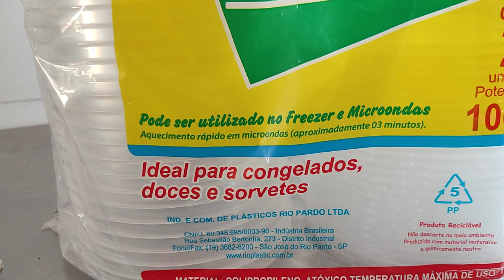UTENSÍLIOS PARA PIZZARIA | O QUE PRECISA?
Siga no Instagram @beneditosoficial